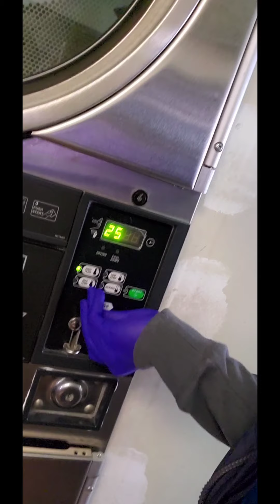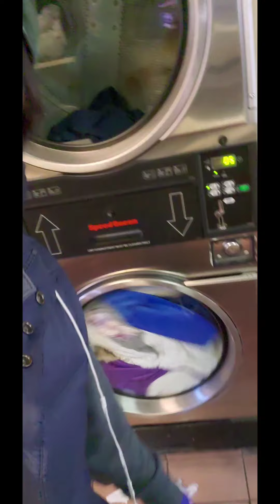pinoy buhay ofw abroad | laundry mat | araw ng labada | new york city